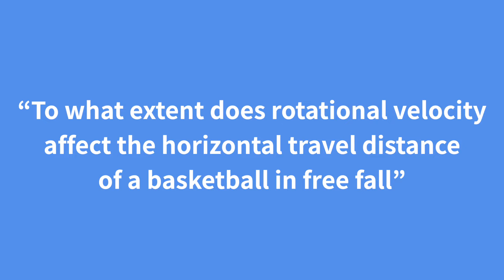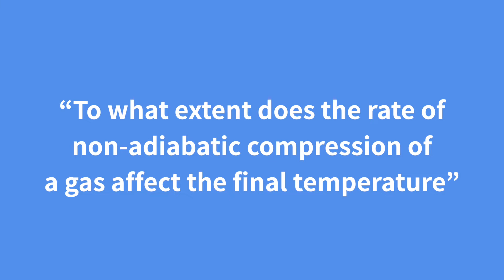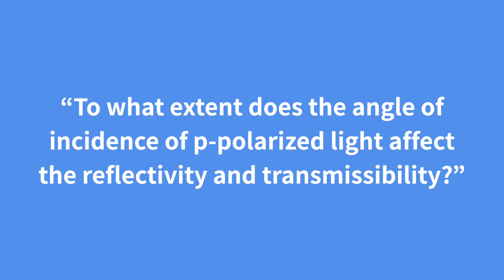Sample IA Research Questions | IB Physics IA Ideas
IBtheTOP and Salomon Kim have prepared a lecture on "Sample IA Research Questions".

1. Mechanics | Projectile Motion | Magnus Effect
“To what extent does rotational velocity affect the horizontal travel distance of a basketball in free fall.”

2. Mechanics | Fluid Resistance | Viscosity
“To what extent does concentration of D-Sucrose affect the viscosity of a solution?”

3. Engineering Physics | Rotational Motion | Torque/Moment of Inertia
“Investigation on how the moment of inertia affects the final velocity of a cylinder rolling down an inclined slope.”